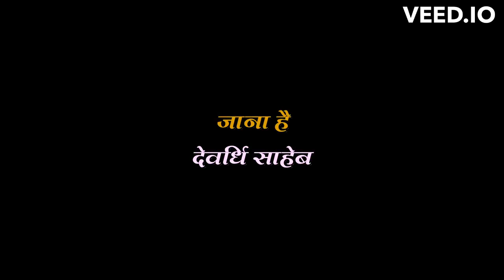AAJ NAHI TO KAL JANA HAIN | Reprise Version | DEVARDHI SAHEB Part 1#shorts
AAJ NAHI TO KAL JANA HAIN | Reprise Version | NILESH MERCHANT | DEVARDHI SAHEB Part 1#shorts#jainismlovers